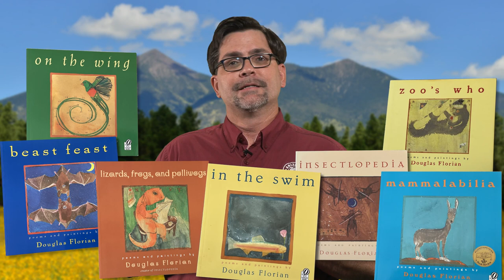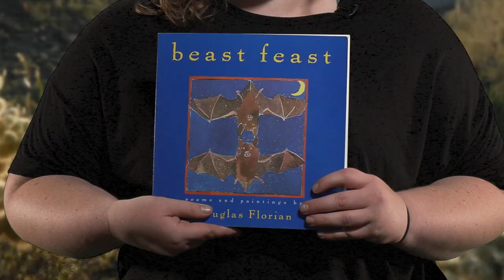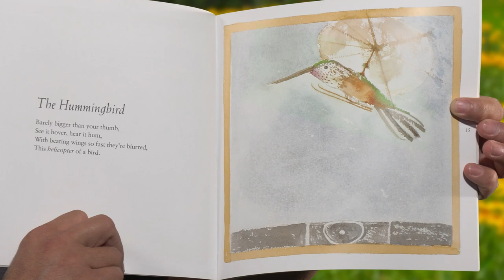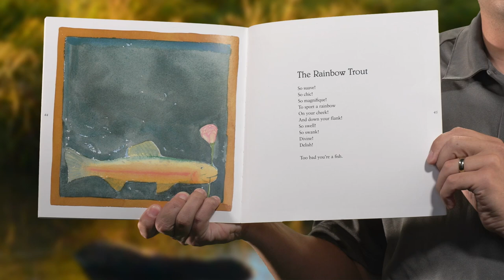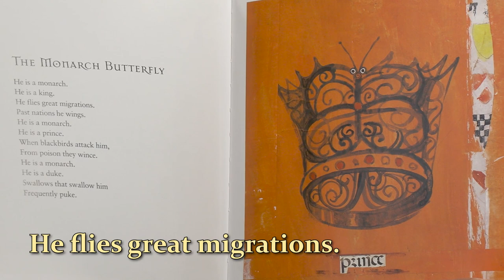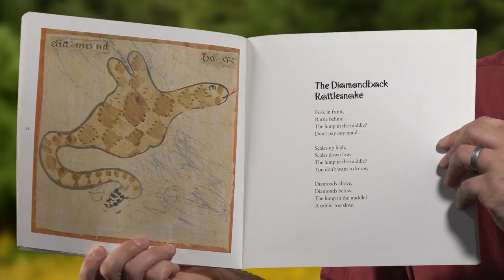Wildlife biologists read the poems of Douglas Florian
This video features a collection of wildlife biologists and other staff from the Arizona Game and Fish Department reading some of their favorite poems by Douglas Florian. Florian is noted for writing engaging and humorous poems that incorporate natural history. He also includes fun, original artwork to accompany each poem. His works are often featured in the Department's educator professional development opportunities. We encourage teachers to use the poems as a source of inspiration. Students can research their favorite animals and then write poems in the style of Florian.

For more information about the Arizona Game and Fish Department's education programs,